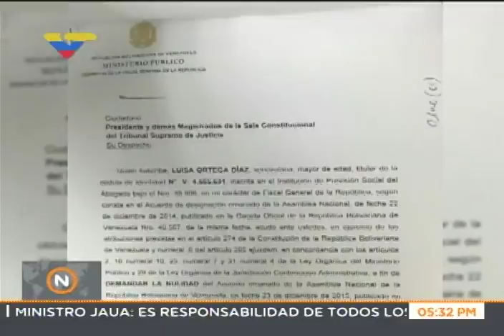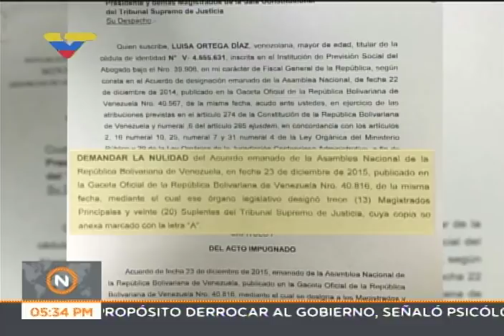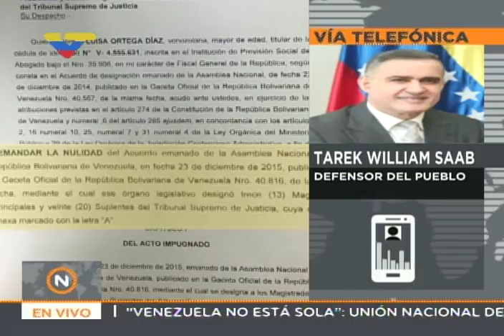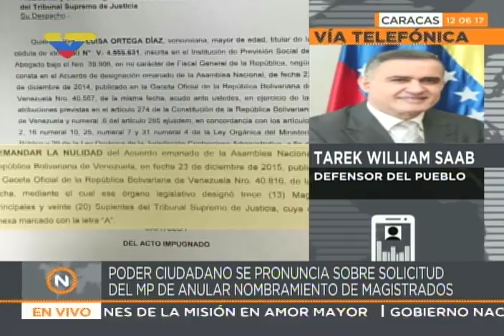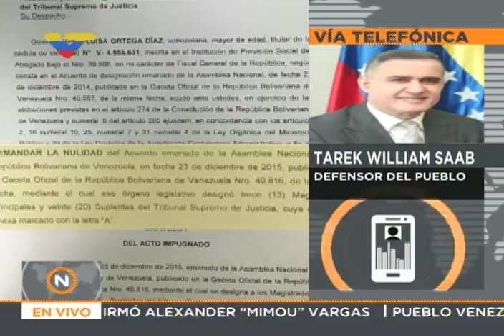Tarek William Saab desmiente a la Fiscal General sobre su voto por los magistrados en 2015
Declaraciones del Defensor del Pueblo venezolano a Venezolana de Televisión este 12 de junio de 2017, tras declaraciones de Luisa Ortega Díaz, Fiscal General de la República, indicando que ella no había estado de acuerdo con el nombramiento de los magistrados actuales del Tribunal Supremo de Justicia.